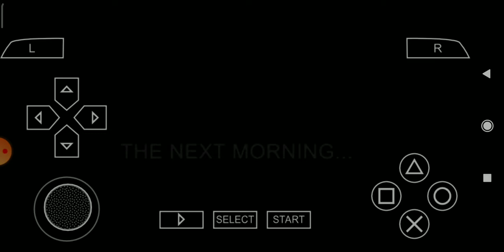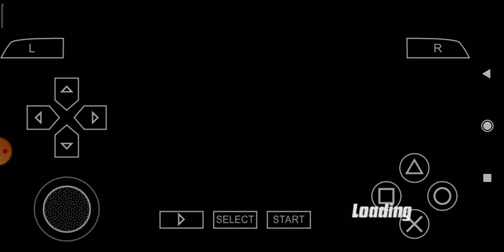ben 10 protector of earth #1